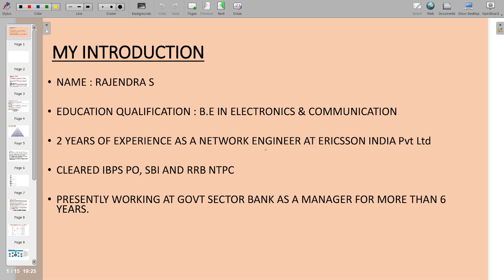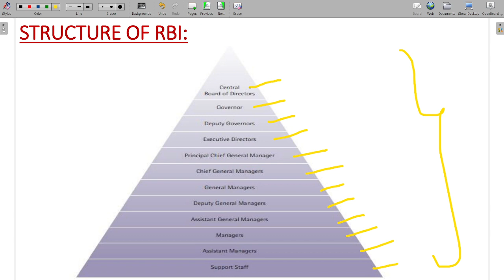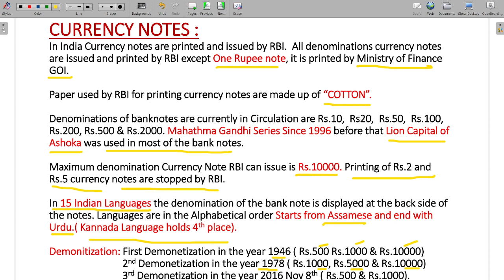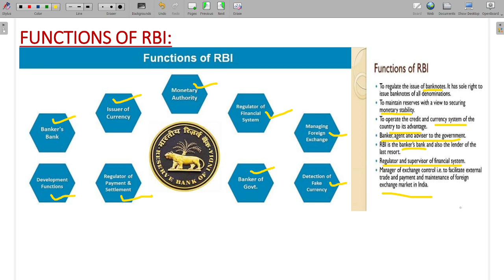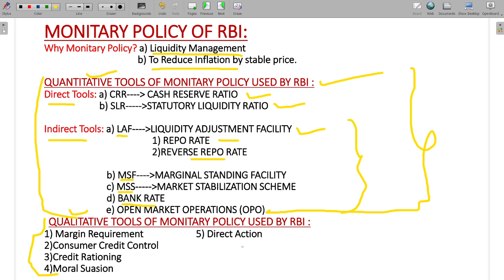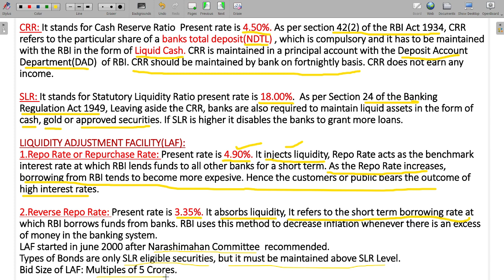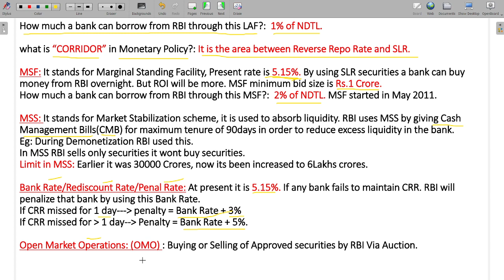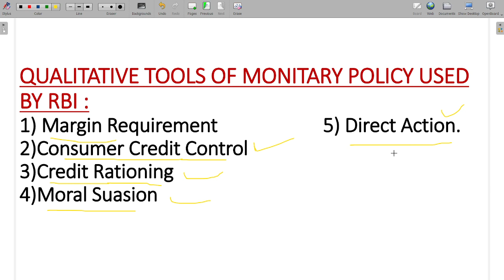RESERVE BANK OF INDIA RBI MONETARY POLICY RBI BASICS RBI HISTORY RBI FUNCTIONS CRR SLR MSF BANKRATE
RESERVE BANK OF INDIA RBI RBI BASICS RBI QUESTIONS RBI QUESTION PAPER RBI FUNCTIONS RBI MONETARY POLICY RBI GOVERNOR RBI PREVIOUS QUESTION PAPER BANKING AWARENESS IN KANNADA BANKING IN KANNADA BANKING CLASSES IN KANNADA BANKING SECTOR RBI SLR CRR MSF REPO RATE REVERSE REPO RATE BANK RATE